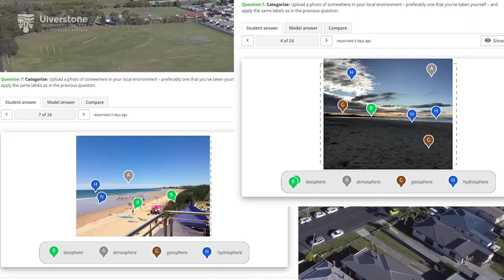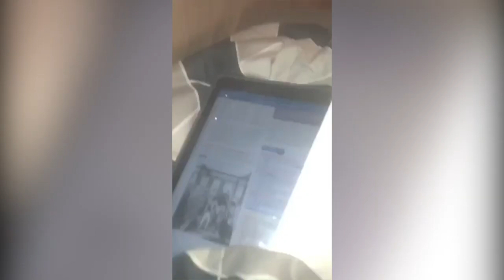USC Learning From Home Compilation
Enjoy a short little compilation of students working from home!